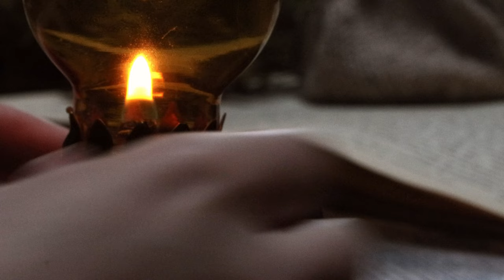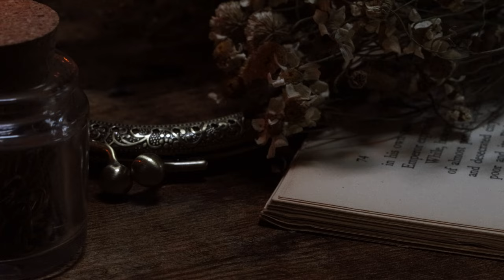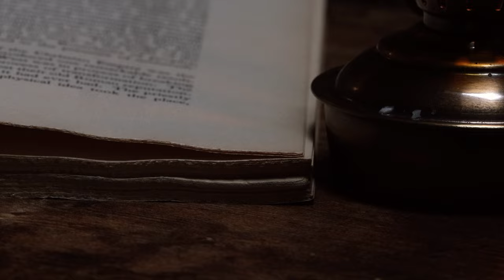Knitting Vlog: Knitting A Coin Purse (A Knitting Pattern) | Cozy, Slow Living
Let's knit together! ✨ Today, I'm knitting The Classic Coin Purse on this snowy April day in the mountains. I hope you find this video relaxing and I wish you a lovely week.

❋ Coin purse frame
❋ Knitting needles
❋ Magnetic Pin Cushion